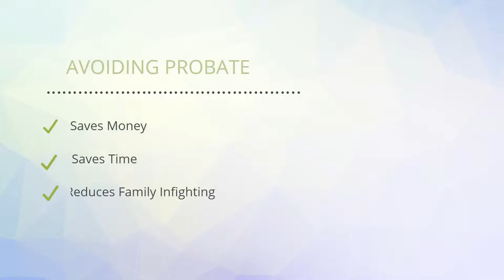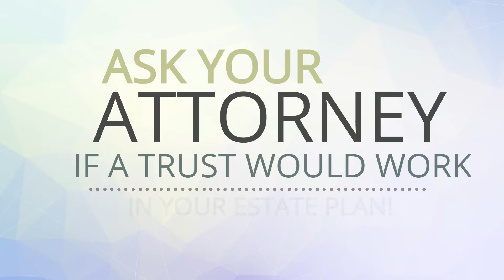Reasons to Use A Trust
DG Copyright Management
Produced by Deborah Murad